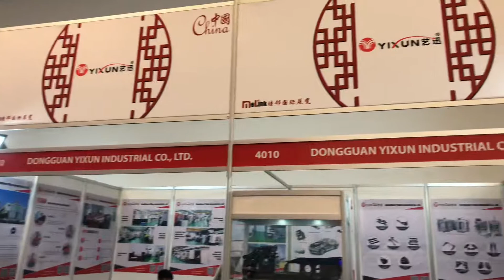mold show in méxico on dates of April 2-5th,2019